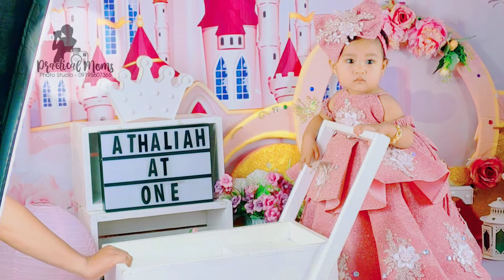ATHALIAH | PREBIRTHDAY PHOTOSHOOT | BEHIND THE SCENE | PHOTO STUDIO